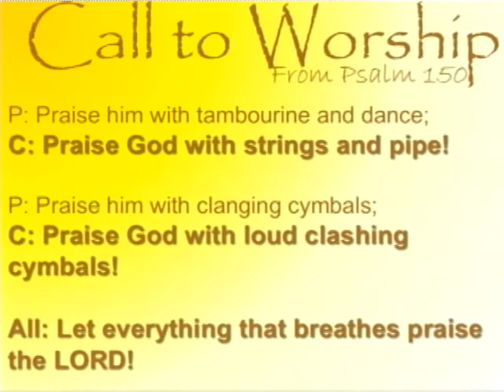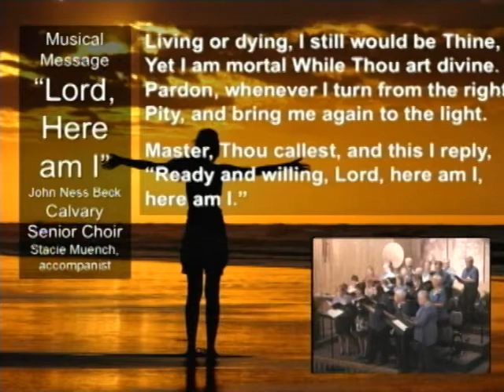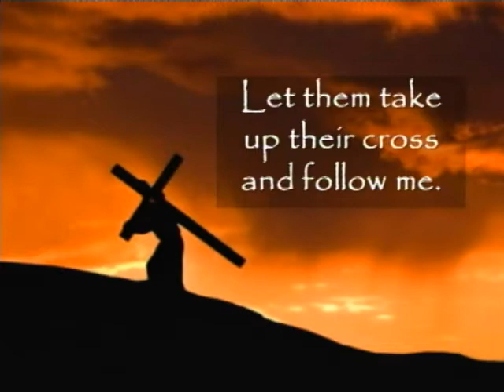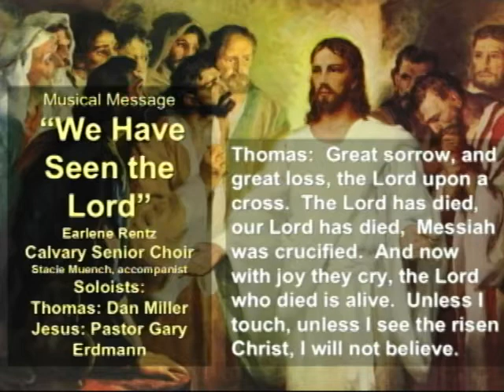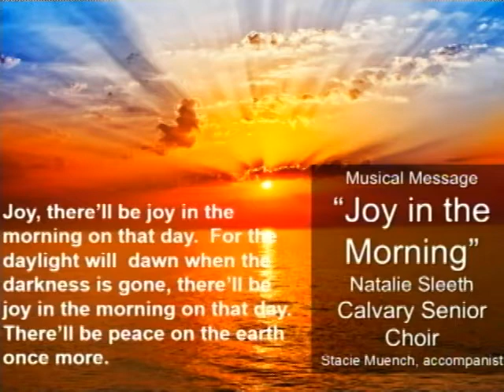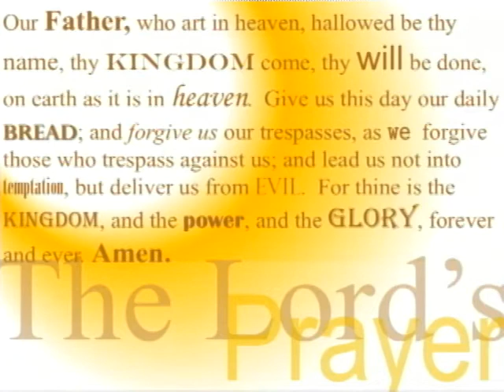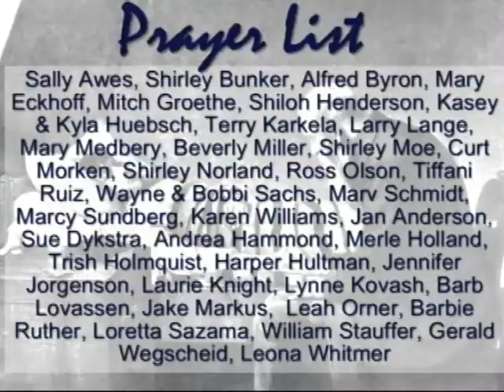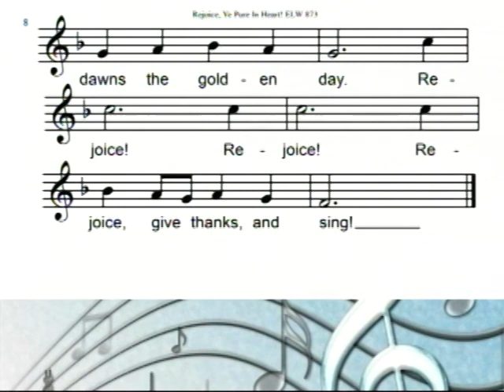May 13th 2018 Choir Sunday